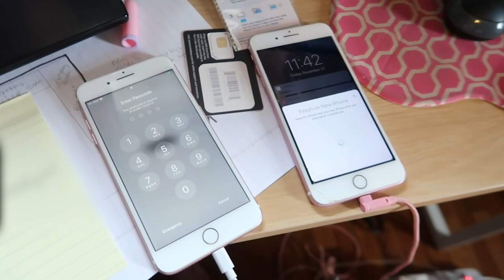HAVING SERIOUS TECHNICAL ISSUES... LOL | Sam and Moriah Vlogs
Having Serious Technical Issues! LOL
It's because of YOU that we are able to get this iMac and continue to create content.

I just want to say that this iMac would NOT have been possible without each one of you guys watching our videos and using links to purchase things we recommend. We love y'all SO much and are so grateful y'all let us share our lives with you.

-VIDEO MENTIONS-
Gold Bracelets
White Sweater
Our iMac
Hoop Earrings